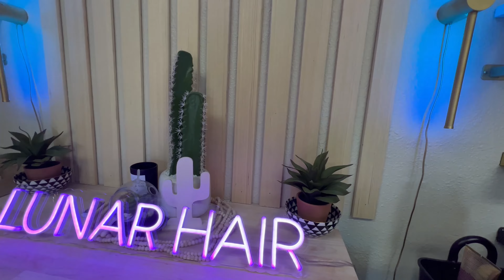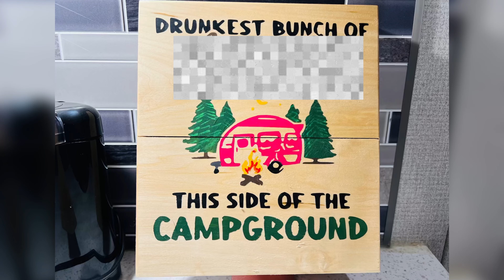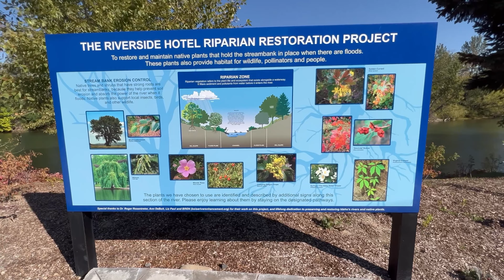Ep. 8 "Learning How to Live In Our Temporary Home" - Get A Move On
We are moved, but the chaos has not stopped. We tend to our busy lives while adjusting to our new living quarters.

1. "DRIFT" by @PhilipemorrisSe
2. "Big Moody (Smai Tawi)" by King Sis
3. "Lingering Dreams" by Christian Andersen
4. "Spring Cleaning" by @dylansitts
5. "Finger Snap" by Justnormal
6. "Poetic Wax" by Dusty Decks
7. "Halloween Clown Circus" by DJ DENZ The Rooster
8. "House of Shadows" by Yellowbase

FEATURED in Episode 8:
- Brandon Freeman (Director) at @frontrunnerfilms7468

- @ryandockins3442 (Musician/Band)

-@dozeydubs  (Band)

- Alana Reynoso (Owner/ Hair Stylist) at Lunar Hair Lounge

Featuring:  @Natalie_Soma    and Zachary Honstein

Bringing you Weekly Content!
- Early Access
- Live Chat
- Drawing for Merchandise